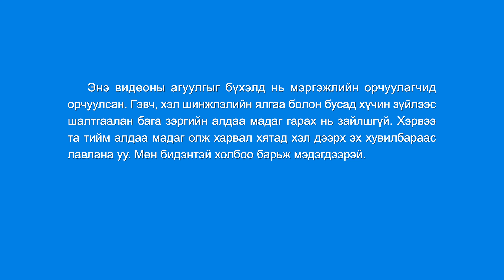Христийн сүмийн дуу “Залуусын мөрдөх ёстой зүйл”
Залуу хүн туйлын хүслэнгүй байх ёсгүй,
залуу хүн асуудлыг танин мэдэж,
шударга, үнэнийг эрж хайх ёстой.

Ялгаварлан гадуурхах нүд ба хууралт
залуу хүнд байх ёсгүй.
Аймшигтай, хор хөнөөлтэй арга нь залуу хүний хийх ёстой зүйл биш.

Тэд хүсэл тэмүүлэлтэй,
урагш ахих эрмэлзэлтэй байж,
ирээдүйн талаар зүрх алдахгүй,
амьдрал ба ирээдүйдээ итгэлтэй байх ёстой.
Залуус үнэний замаар явж,

амьдралаа Бурханд зориулах ёстой.

Тэд үнэнээр дутагдаж,
хуурамч байдал, шударга бусыг өвөрлөх ёсгүй.
Тэд зохих байр суурьтай байх ёстой.
Зөвхөн урсгал даган хөвөх ёсгүй.
Шударга ёс ба үнэний төлөө тэмцэн,
золиос гаргаж зүрхлэх ёстой.
Залуу хүмүүс харанхуйн хүчний дарлалд орж бууж өгөх ёсгүй.

Тэд амьдралын утга учраа өөрчлөх эр зоригтой байх ёстой.
Залуу хүмүүс гай зовлонд буулт хийх ёсгүй.
Илэн далангүй, шулуун байж,
итгэгч анд нөхдөө уучлах ёстой.

Сайхан бүхнийг эрэлхийлэн
эерэг зүйлсийн бодит байдлыг олж ав.
Сайхан бүхнийг эрэлхийлэн
Амьдралдаа хариуцлагатай бай. Үүнд хөнгөн хандах ёсгүй.